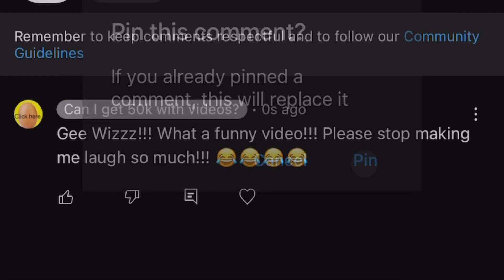The Most NPC Comment Gets PINNED…